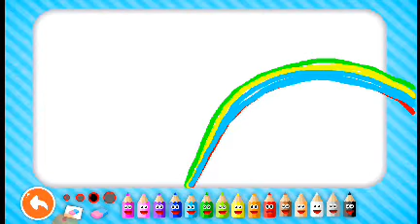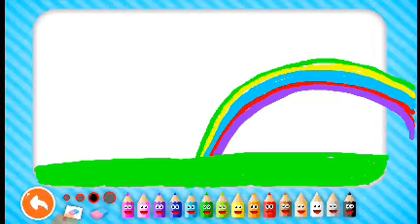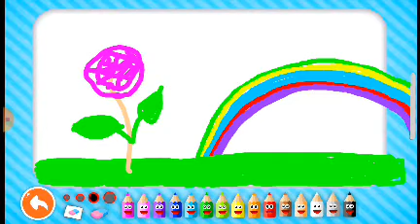spectrum color drawing الوان الطيف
spectrum color drawing رسم ألوان الطيف